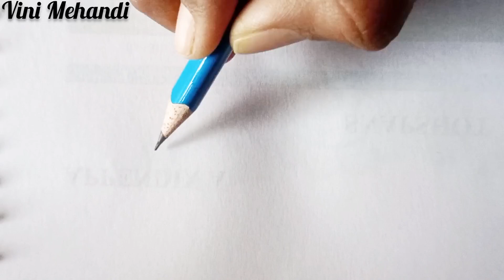New Pencil Shading Mehandi Design | Arabic Mehandi | Easy Mehandi | Simple Mehandi | Mehnndi Designs